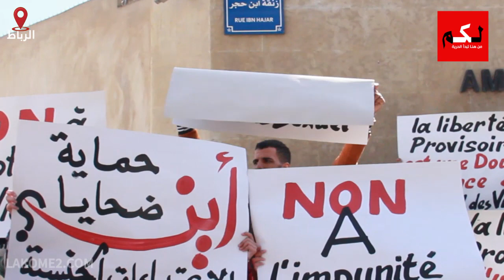وقفة احتجاجية أمام قنصلية فرنسا بالرباط ضد الإفراج عن مغتصب مغربيات